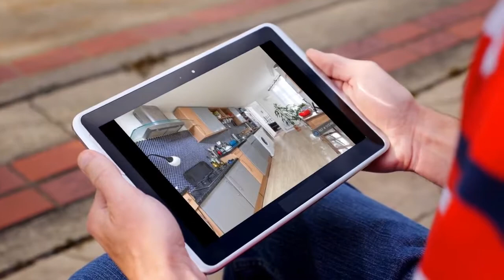Apartment to rent in Bristol, Coldharbour Rd, £1,450 / monthly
2

Bristol, Coldharbour Rd, United Kingdom

REF106849
2 bedroom flat
        Coldharbour Road, Bristol, BS6